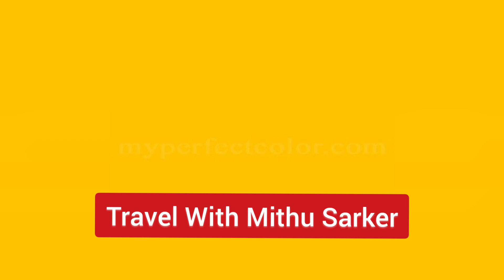Asi Deewangi dekhi nahi kahi ( this is Called talent ।। Edit by Mithu Sarker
I am Entertainer

This is Called Talent 😁🤣 আমি বলি নাই কিন্তু।

▶️ If You Like This Video plz Share it.

Instragam: mithu__sarker

Twitter User: @mithosarker